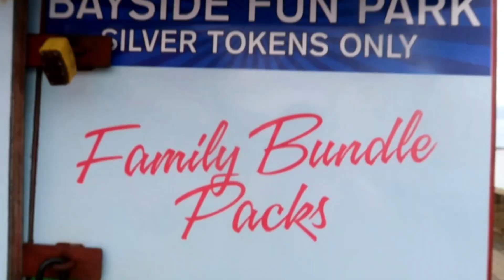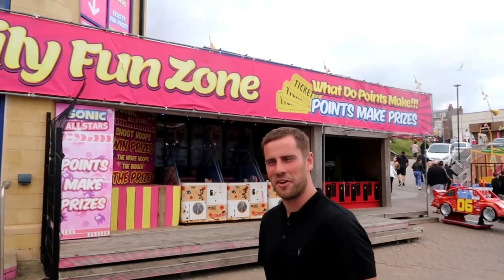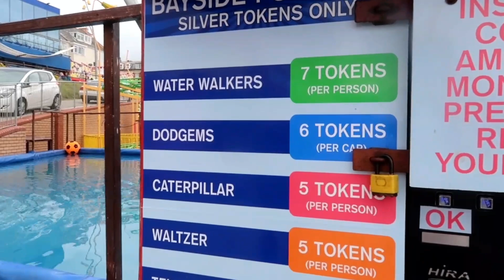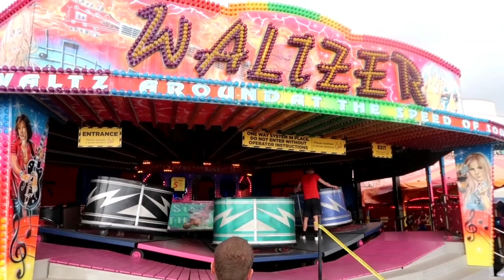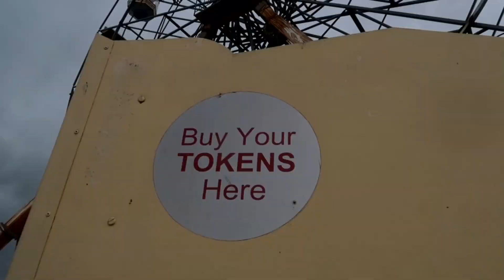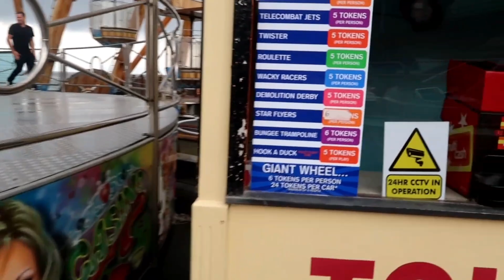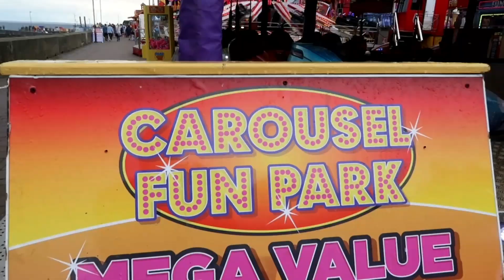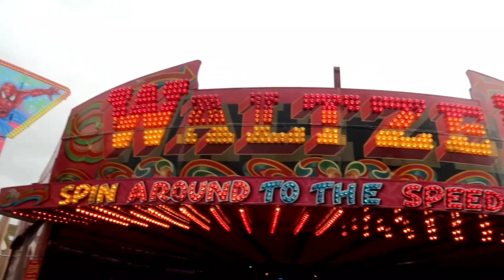Bridlington Bayside Fun Park! | Vlog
Join Tom, Stace and Tom (Barney Tours) for the second part of our day exploring North Yorkshire, as we visit Bridlington Bayside Fun Park! This amusement park is situated right by the coast, and features a small selection of fun fair style rides, including a Caterpillar, Waltzer, Ferris Wheel, Twister, and what Stacy describes as the worst ride she's been on this year, a Mexican Hat known as Roulette! We ended the day at the beautiful seaside town of Whitby, where we had fish and chips and looked around the stunning Whitby Abbey and church grounds!